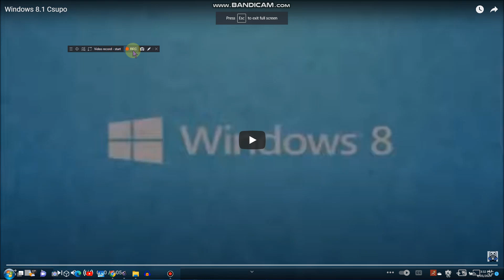Windows 8 Csupo Meets Windows 8.1 Csupo